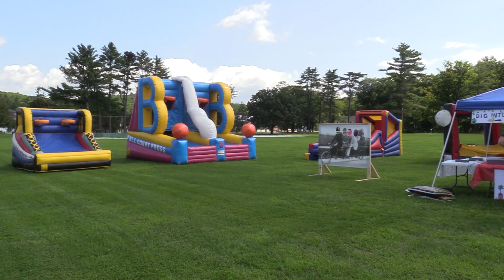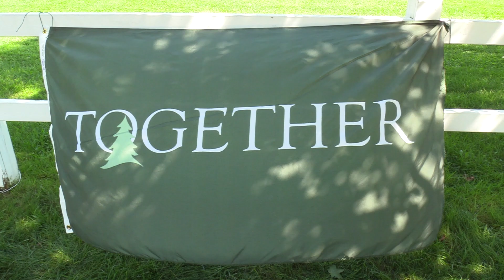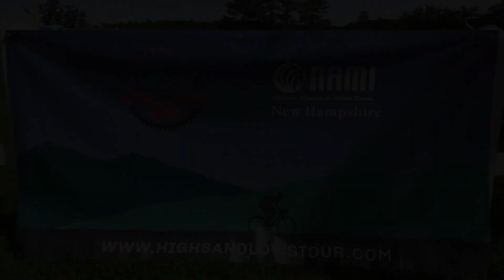Highs and Lows Tour 2024